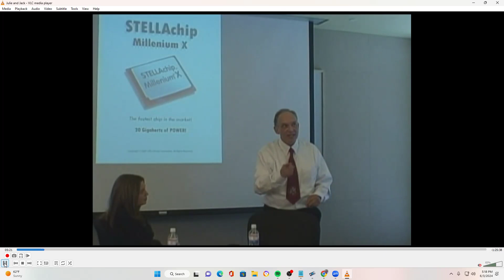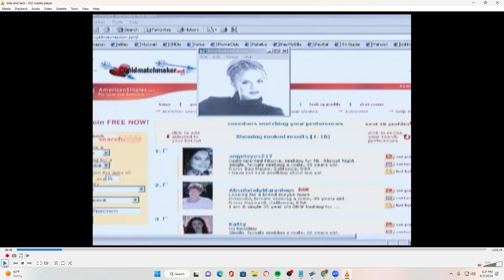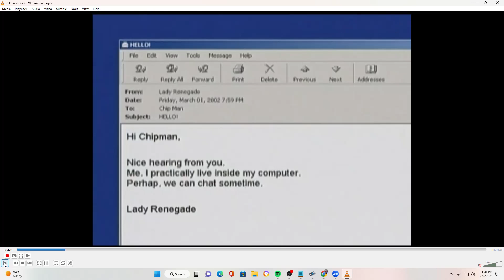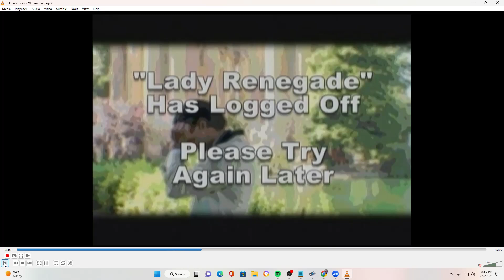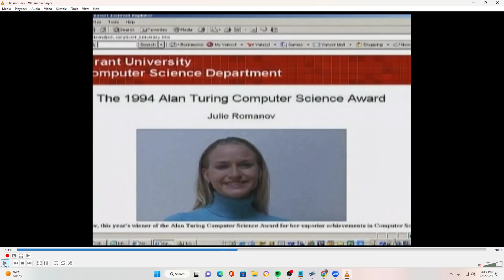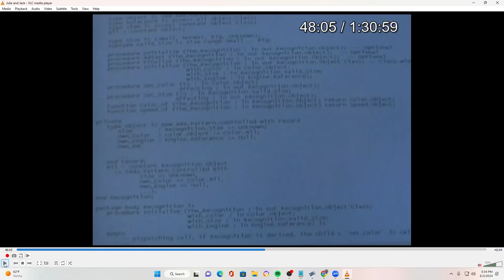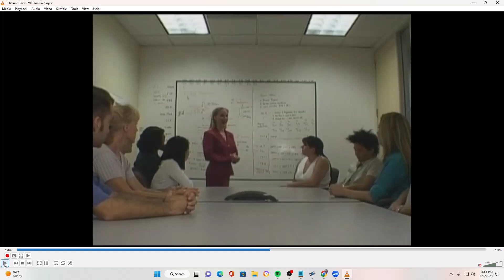JULIE AND JACK PODDING RIFFTRAX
Consider donating to the following charities

The Okra Project
The Trevor Project
Planned Parenthood